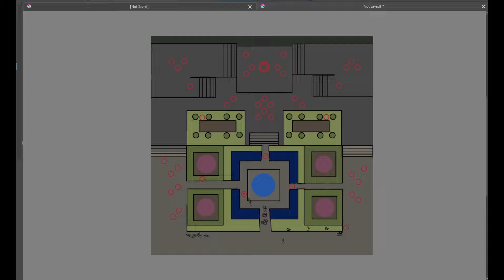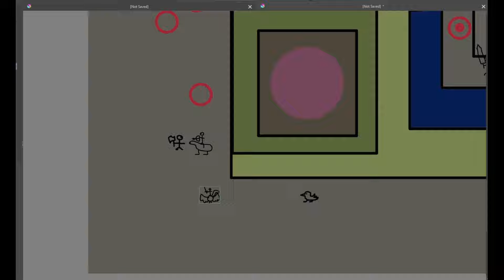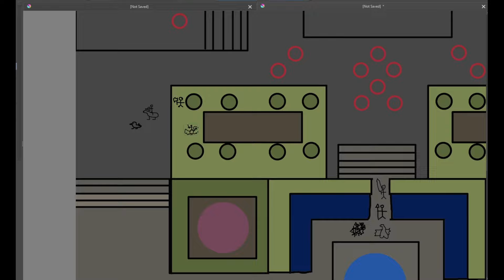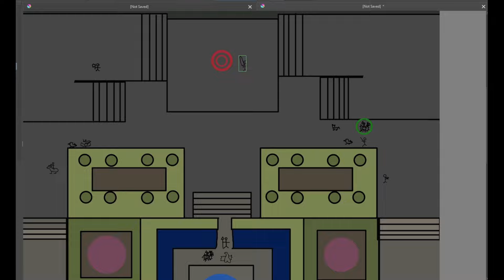How I Beat Fire Emblem Path of Radiance COMPLETLY RANDOMIZED!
Fire Emblem Path of Radiance Randomized!
The Randomizer Randomizes all characters (Enemies included) classes, base stats, growth rates, and skills.
Chapters:
00:00 Intro/Tutorial
00:30 Chapters 1-2
01:17 Chapter 3
02:03 Chapters 4-5
03:02 Chapter 6
03:33 Chapter 7
04:44 Chapter 8
05:44 Chapter 9
07:06 Chapter 10
07:38 Chapter 11
08:33 Chapter 12
09:13 Chapter 13
10:23 Chapter 14
10:53 Chapter 15
11:55 Chapter 16
12:25 Chapter 17
14:58 Chapter 18
15:32 Chapter 19
16:10 Chapter 20
16:41 Chapter 21
17:42 Chapters 22-23
19:28 Chapter 24
20:34 Chapter 25
21:12 Chapters 26-27
22:23 Chapter 28
23:00 Final Chapter
31:37 Outro